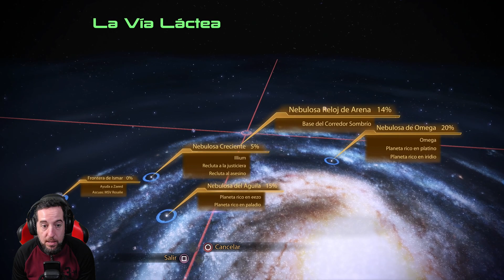Mass Effect 2: Legendary Edition (PS5) | Parte 4 | En Español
Hola que tal? Nueva aventura en el canal MASS EFFECT 2 en su versión Legendary Edition remasterizado en PS5. El comandante Shepard vuelve de la muerte en una aventura mejorada en la que tendrá que luchar de nuevo contra los Segadores para impedir que extingan a la humanidad. Espero os guste. Mecaaa...

Steam -- samuelovesport